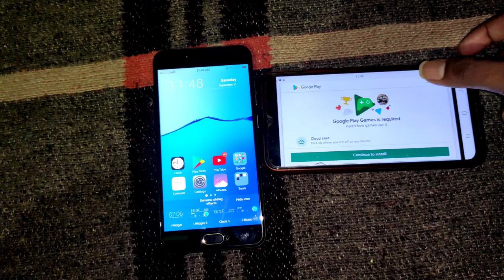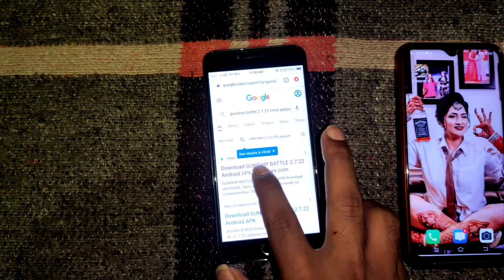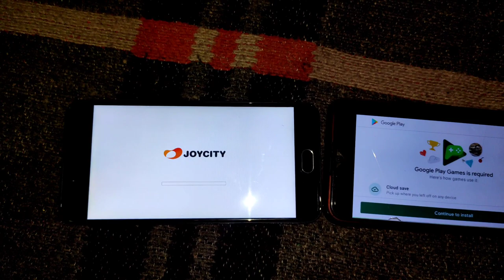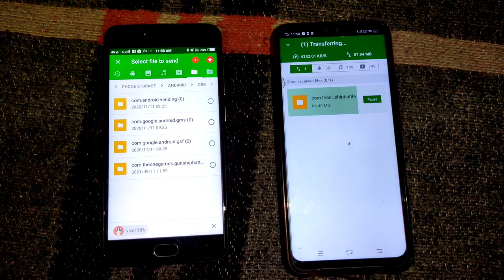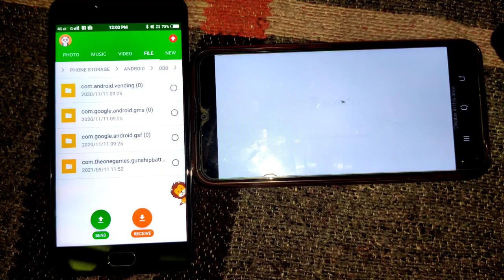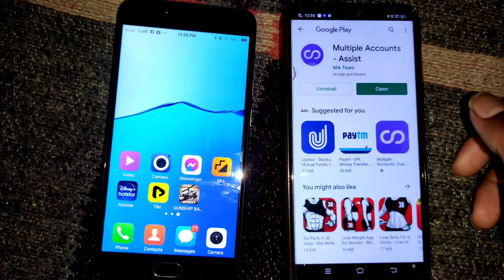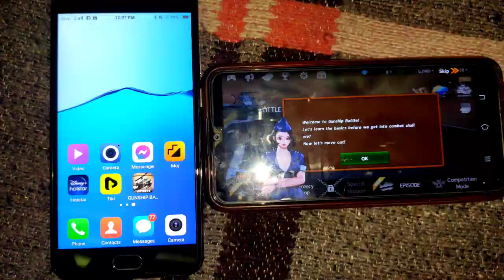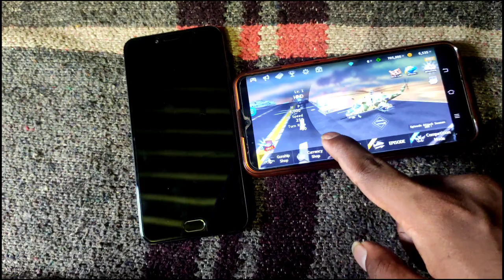DOWNLOAD ERROR FAILED PROBLEM SOLVE 101% WORKING GUNSHIP BATTLE [September 2021]🔥🔥🔥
IMPORTANT
IS VIDEO MEIN BATAYE GAYE HAR STEP KO BARIKI SE FOLLOW KIJIYE 🙏

 MY PHONE 📱 K20 PRO
✓Samsung 980 500GB
✓Cooler Master 750w+80+ gold
✓graphics Zotac GeForce RTX 3070
✓Ant Esports Ice 200tg Cabinet
✓Windows 7
✓Internet Broadband
Laser Gaming
gunship battle download
gunship battle download problem
download error
download error failed
gunship
gunship battle
Gunship hack
gunship battle hack apk
gunship battle hack apk 2021